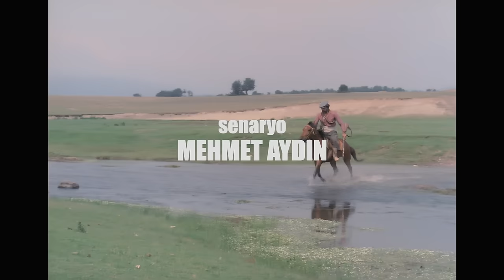Öğretmen Kemal | FULL HD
Atatürk ilkelerine bağlı, devrimci bir öğretmen olan Kemal (Cüneyt Arkın), Karalar köyüne görev yapmak üzere gelince, başta Şerif Hoca ve gerici takımı tedirgin olur. Çünkü Kemal'in amacı köye okul yaptırıp, tüm çocukları okutmaktır.

Ne var ki Kemal yolundan dönmez. Üzerine atılan bir iğfal iftirası nedeniyle taşlı sopalı bir saldırıya uğrar. Kemal, bu saldırıda hayatını yitirirken, eşkiya Duran Ali (Fikret Hakan), olayı yaratan suçluları öldürüp, intikamını alır.

Oyuncular: Cüneyt Arkın, Nejat Gürçen, Selçuk Uluergüven, Funda Gürçen, Eşref Kolçak, Meral Orhonsay, Fikret Hakan, Cüneyt Arkın, Talat Gözbak, Suat Özbek, Zülfikar Divani